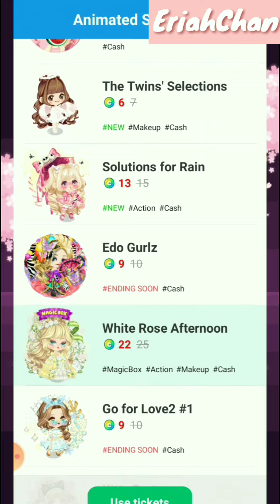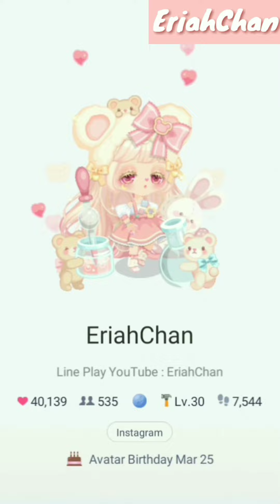Fashionista and Royal Gacha Visit Event - LINE PLAY JUNE 2021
Thank you for the free reward item line play 🙏✨

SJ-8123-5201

Come visit my avatar's room!

𝑻𝒉𝒂𝒏𝒌 𝒚𝒐𝒖 𝒂𝒏𝒅 𝒌𝒆𝒆𝒑 𝑷𝑳𝑨𝒀-𝒊𝒏𝒈 ! ♡